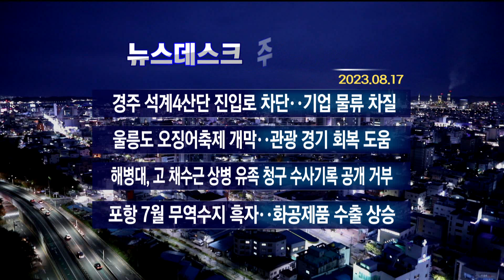2023년 08월 17일 (목) 오늘의 주요뉴스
2023년 08월 17일 (목) 오늘의 주요뉴스

· 경주 석계4산단 진입로 차단..기업 물류 차질

·울릉도 오징어축제 개막..관광 경기 회복 도움

·해병대, 채 상병 유족 청구 수사기록 공개 거부

·포항 7월 무역수지 흑자..화공제품 수출 상승

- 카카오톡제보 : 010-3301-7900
- 카카오톡ID : PHMBCJEBO